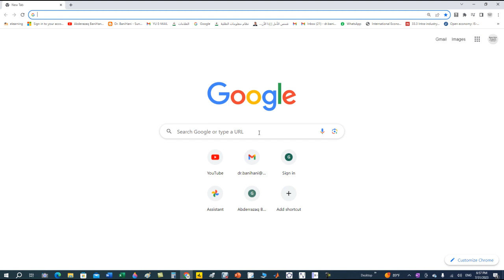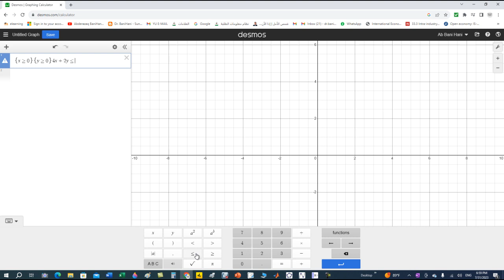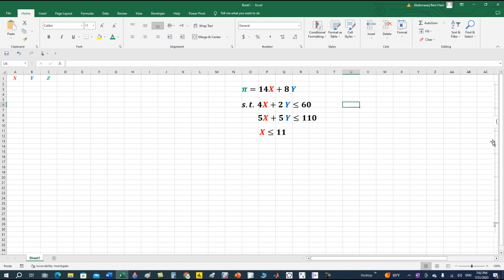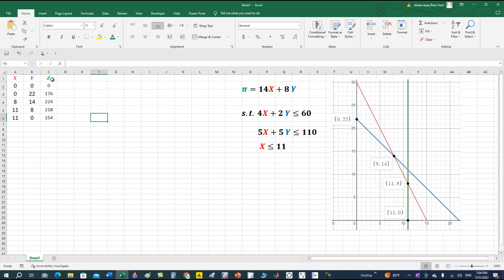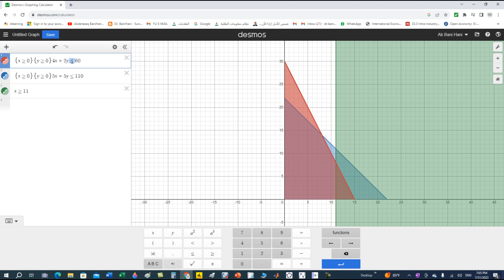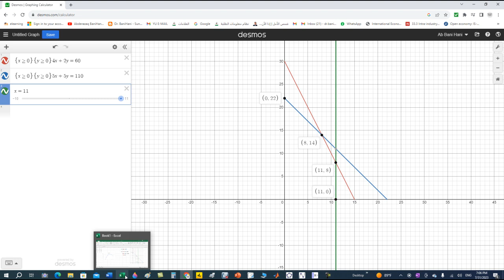مثال (6) حل مسالة برمجة خطية بواسطة برنامج ديسموز ... Example on LLP using Desmos Graphing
يشرح هذا المقطع كيفية حل مسائل البرمجة الخطية بواسطة برنامج ديسموز ...  Using Desmos in Solving Linear programing Problems